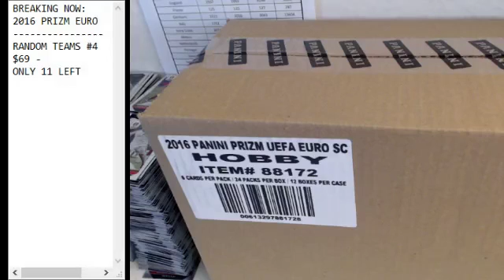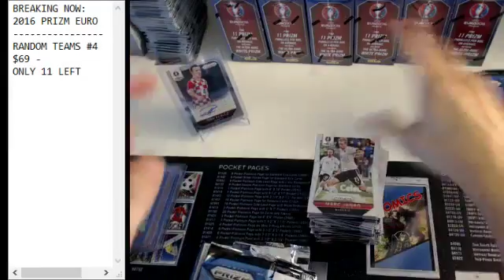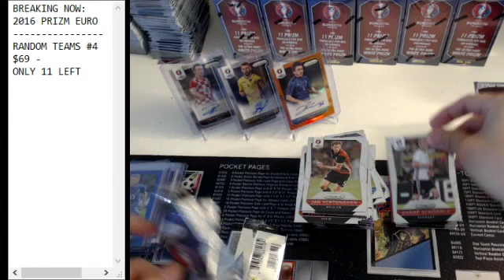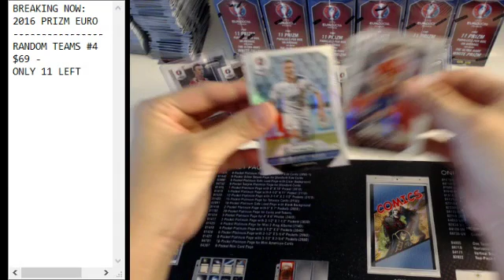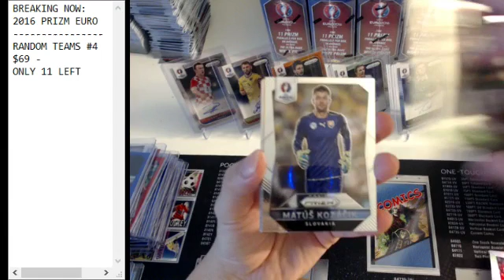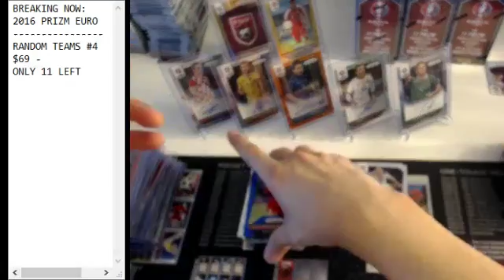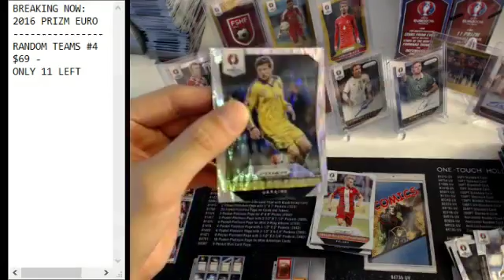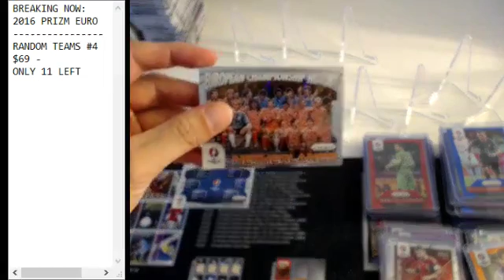2016 PANINI PRIZM EURO - 12BOX PYT #8 (2016 05 10)